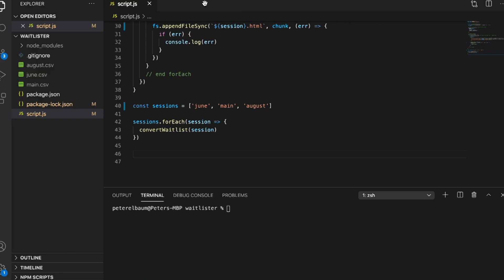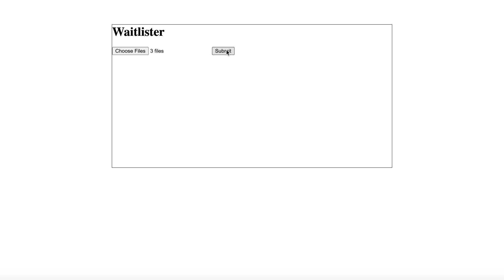I Automated My Wife's Job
I noticed an opportunity to automate part of my wife's job using some fairly basic programming techniques. In this video, I discuss how and why I did it.

I'm Peter Elbaum, a software engineer living in Raleigh, North Carolina. I make videos about code, software engineer career development, and self improvement. I also have a newsletter and tweet my thoughts on SWE career development. Feel free to get in touch!